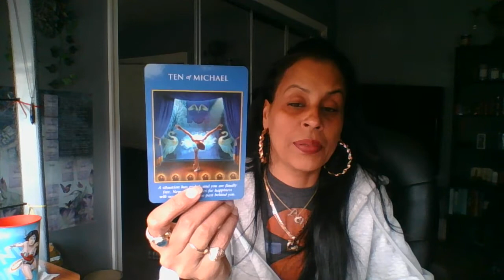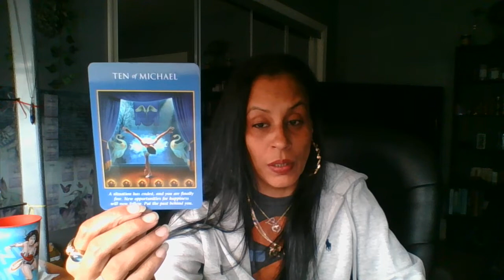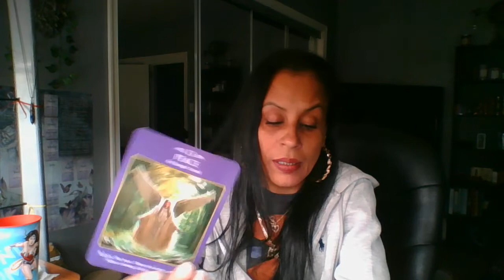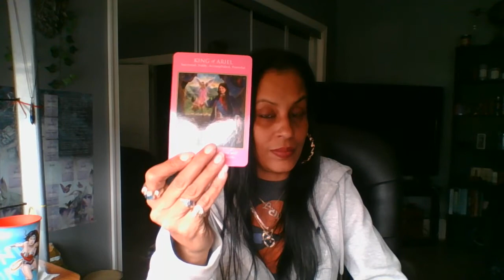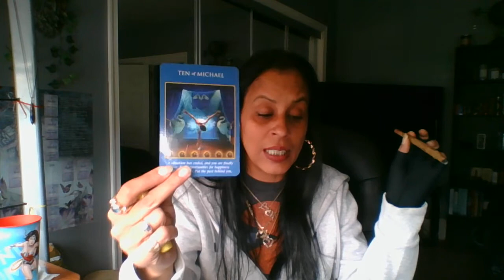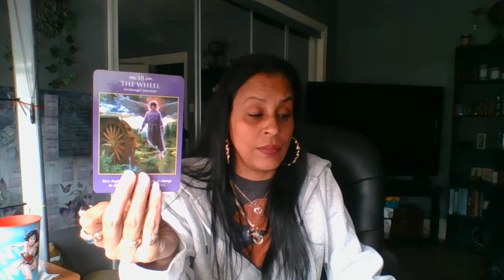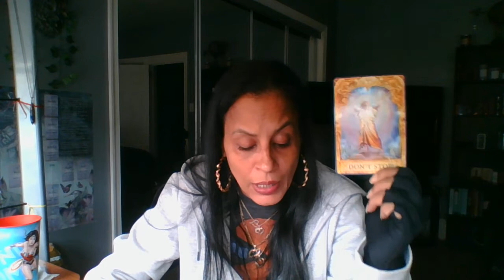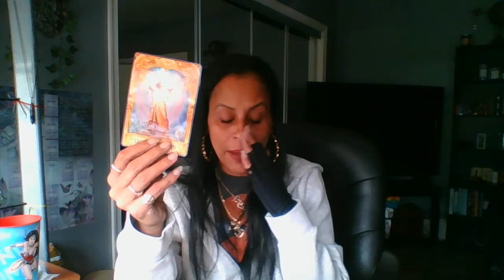♑CAPRICORN.🦋.FLY BUTTERFLY FLY...LET GO & LET GOD😇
LEAVE THE COCOON SPREAD THEM BEAUTIFUL WINGS AN FLY HIGH